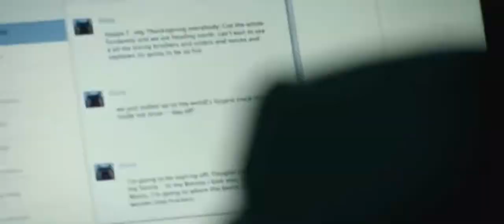art dept showreel update 2021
Following on from my 2018 Art Department Showreel, these are highlights from 2019-21 including Black Mirror and Doctor Who.

Work shown: Dial Direct (Gatehouse). Strongbow Cider (Stillking), Ford Electric (Artechoke), Black Mirror (Netflix / House of Tomorrow/Endemol Shine), The Kissing Booth 2 and 3 (Netflix / Blue Ice Africa), Black Beauty (Disney), American Monster (Investigation Discovery), Action Point (Paramount / Moonlighting), Doctor Who (BBC One/Out of Africa), Deep Blue Sea 3 (Warner Video/Film Afrika), The Cars That Made Us (History Channel)

Soundtrack is “Coasting” by One Dub Connection from the album “Digital Family Vol. 7” via Ektoplazm. Edited.